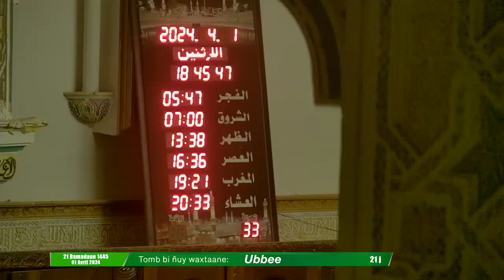21e Jour Conference Serigne Cheikh bousso Assane